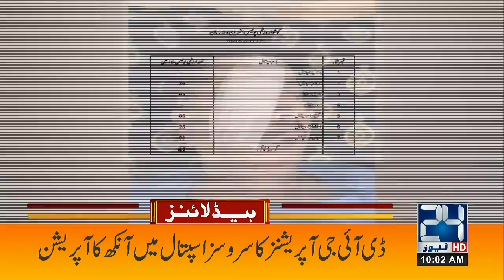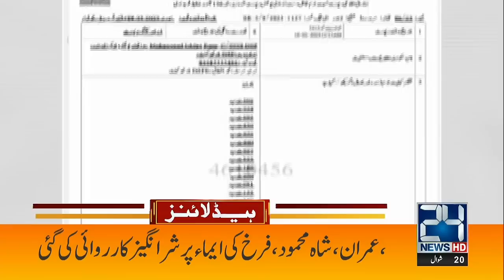PTI Workers Reached Islamabad | Red zone Seal, High Alert | Dangerous Situation | 12pm Headlines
24 News HD Is One Of The Leading News Channels Of Pakistan Bringing You The Latest Current Affairs From Pakistan And Around The World.  Live National Assembly ,Senate Session And Current Affairs